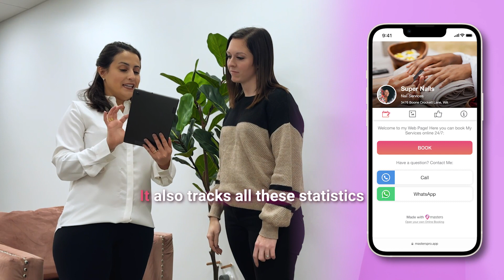UGC Ninja Masters #1 9х1